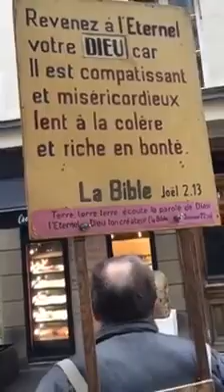Un français évangéliste